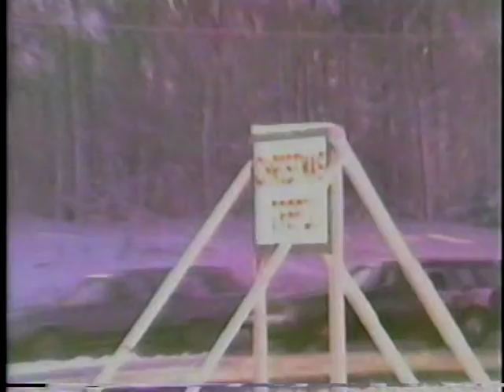Home video 1980's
1981 baby footage of myself.